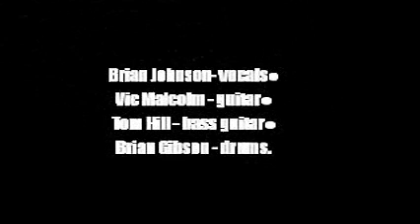Geordie:-'Look At Me'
From the album:-'Don't Be Fooled By The Name' (1974)